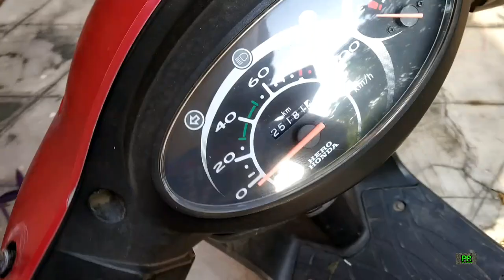How to install_ |fog-light| in motorcycle_ |hero-pleasure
Hi friends, today i will show you how to install fog light in any scooter. I installed in Hero pleasure. Installation is very easy. Fog light is easily installed on mirror.

PURCHASE LINK OF FOG LIGHT